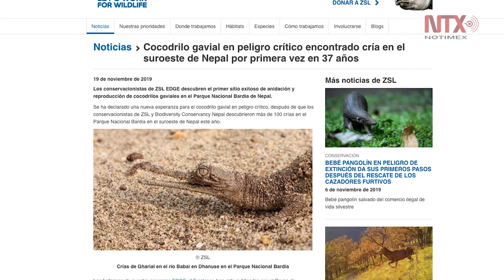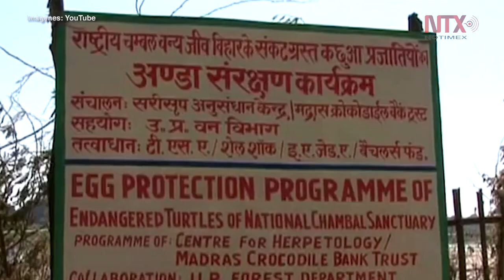Podrían salvar de extinción a cocodrilo gavial, unas 100 crías en Nepal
El cocodrilo gavial, una especie de reptiles del Sur de Asia en peligro crítico de extinción, tiene una nueva esperanza con más de 100 crías en el Parque Nacional de Bardiya en Nepal, las primeras desde 1982.